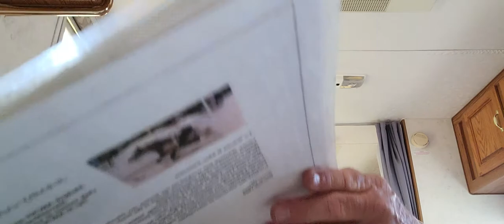SHIATSU MASSAGE...IT SIMPLY WORKS!